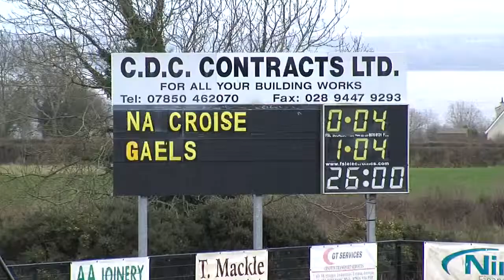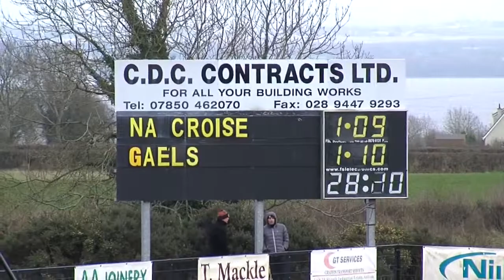Cross come up short in thriller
See 9 minutes of highlights from a thrilling contest - Southern Gaels 1-11 Crossmaglen 1-10